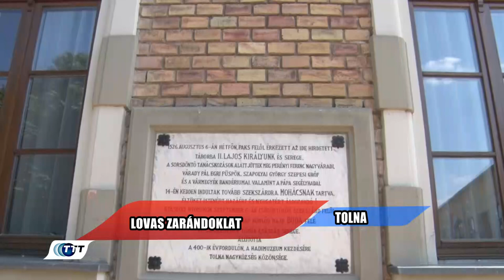Lovas zarándoklat - Tolna